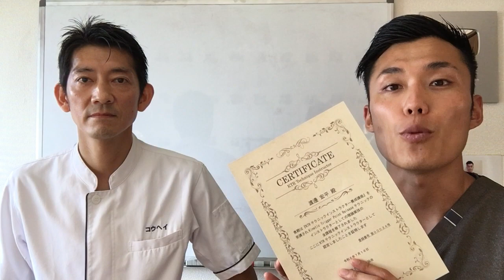横浜市青葉区青葉台で腰痛でお悩みの方はコウヘイ鍼灸整骨院へ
整体院 和-KAZU- 院長
柔道整復師　筋膜ヨガインストラクター　プロフェッショナルファスティングマイスター

藤沢辻堂で唯一「慢性腰痛」専門 整体院

これまで１５年間で延べ５万人以上の腰痛治療を経験。
痛みの「原因」に対する施術を行い、その場しのぎの痛みの解消ではなく、
「根本的な改善」を提案。
痛みの原因は痛い場所にはない！をモットーに日本全国の腰痛撲滅運動作戦を遂行中。
治療で痛みを取り除くことは通過点。
痛みの戻ってこない体作りこそが真の治療。
腰痛バスターとしての腰痛改善のためのヒント、
再発防止のための筋膜ヨガ・ストレッチによるセルフケアを積極的にお伝えします。

究極の健康法「断食」
分子整合医学に基づいた、より安全に安心して実践して頂けるミネラルファスティング(酵素断食)をご案内しています。

睡眠が「脳」のための休息であるなら、ファスティングは「内臓」のための休息であり、「カラダの大掃除」です。生まれてから一度も休んでいない内臓をこの機会に休ませ、大掃除してあげませんか？
キレイに掃除されることで、内側からキレイが目覚めます。
エキスパートファスティングマイスターとしてのファスティングの魅力から日々の食事、体質改善、デトックスのためのヒントをお伝えします。

‹著書紹介›

「まんがで治す 超速ストレッチ」【扶桑社】

「腰痛・肩こり・ひざ痛にサヨナラ! 30秒ストレッチ」【開発社】

10秒押すだけ! 痛みを治す 最強の整体 攻めるべきは「トリガーポイント」【KADOKAWA】

TikTokでは隙間時間でより手軽に動画を見てもらえるよう、
私のYoutubeでの人気動画を、約1分にまとめて配信をしていますので、